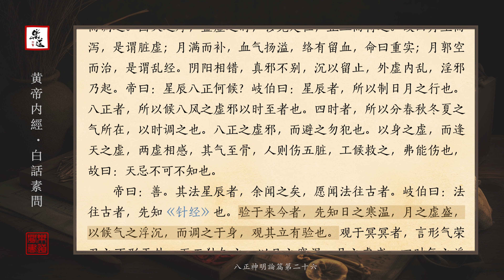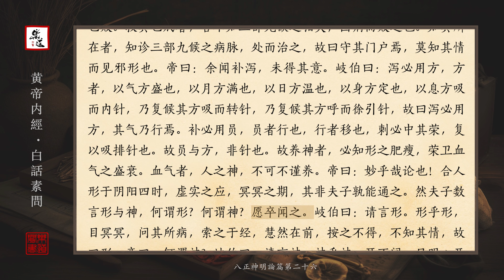白話素問 26 八正神論篇第二十六｜白话素问 26 八正神明论篇第二十六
《黃帝內經》為現存最早的一部中醫理論著作，約成書於戰國至秦漢時期。 全書分為《素問》和《靈樞》兩部分，以黃帝與岐伯、雷公等一問一答的形式講述了人體的生理活動、病理變化及診斷和治療等多個方面內容，是古代勞動 人民智慧的結晶，為中醫學的形成與發展奠定了深厚的理論基礎。
作者李浩，博士學位，博士生導師，中國中醫科學院西苑醫院 主任醫師，北京中醫藥大學兼職教授、兼職博士生導師，山東中醫藥大學兼職博士生導師。 享受國務院特殊津貼專家，“新世紀百千萬人才工程”國家級人選，中國中醫科學院老年病學科帶頭人，中國中醫科學院中青年名中醫，中華中醫藥學會“全國第二屆百名傑出青年中醫” ，國家中醫藥管理局「第二批全國優秀中醫臨床人才」優秀學員，中華中醫藥學會「科技之星」。 兼任中華中醫藥學會老年病分會副主任委員，世界中醫藥學會聯合會老年醫學專業委員會秘書長，中國醫師協會中西醫結合醫師分會常務委員兼總幹事，北京市中西醫結合學會老年醫學專業委員會主任 委員等。